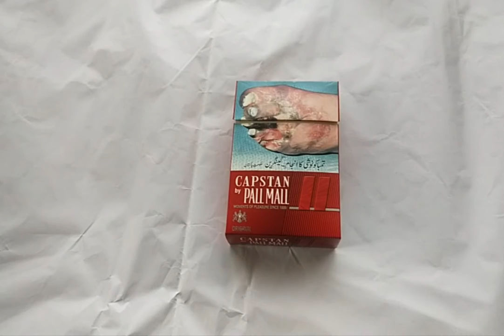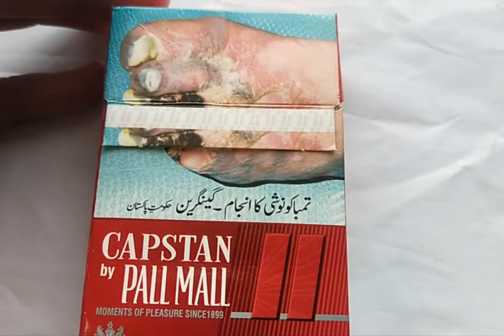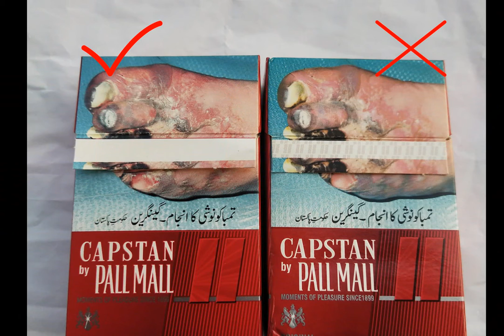Difference between Original and Copy cigarette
in this video i told how you can make a  difference between Original and Copy cigarette.
and also told that how much shopkeeper make money in copy pack